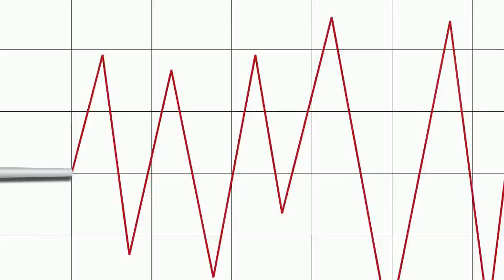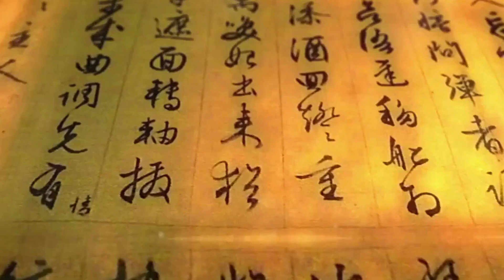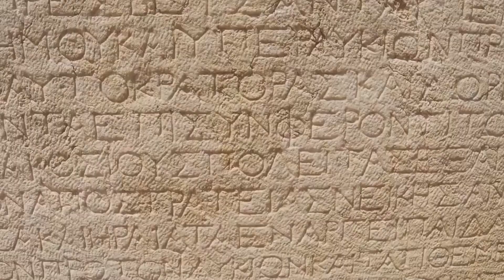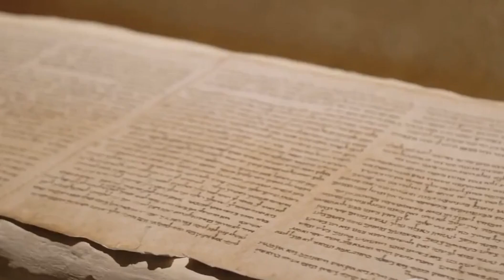5 Most Mysterious Ancient Artifacts We Can't Explain